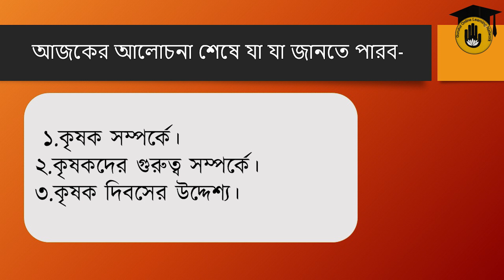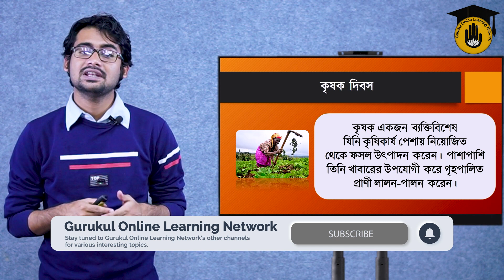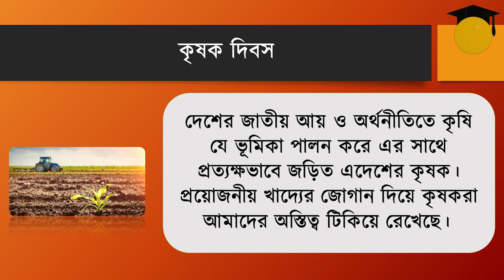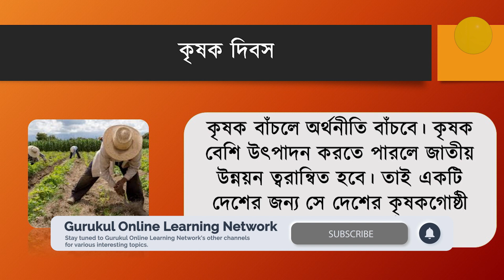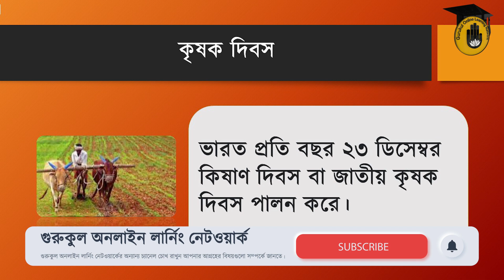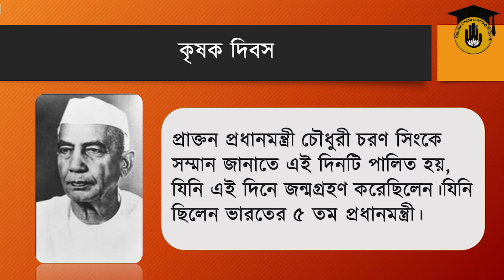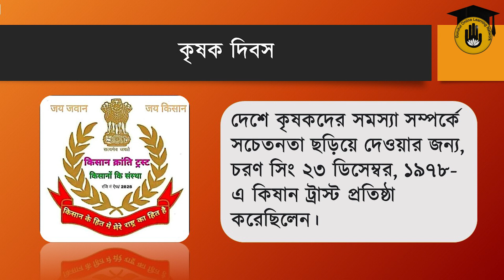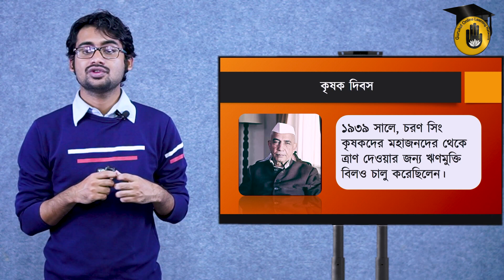ডিসেম্বর ২৩ - কৃষক দিবস | উপস্থিত বক্তৃতার চর্চা | আন্তর্জাতিক দিবস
কৃষক দিবস [ Farmers' Day ] by Gurukul Online Learning Network [GOLN]। কৃষক দিবস [ Farmers' Day ] আজকের ভিডিও এর টপিক। আন্তর্জাতিক দিবস [ International Days ] নিয়ে আমাদের একটি "উপস্থিত বক্তৃতার চর্চা [ Public Speaking ]" সিরিজ, যার আজকের পর্ব কৃষক দিবস [ Farmers' Day ]। ২০০১ সাল থেকে আজকের দিনটিকে অর্থাৎ চৌধুরি চরণ সিংয়ের জন্মদিনটিকে কৃষক দিবস বা কিষান দিবস (Famers Day) হিসেবে পালনের কথা ঘোষণা করা হয়।

কৃষক দিবস [ Farmers' Day ] নিয়ে আজকের ভিডিওটি করেছেন আসিফ রহমান [ Asif Rahman ]।